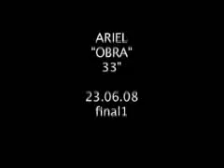ARIEL Galán "obra de teatro"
Christian Rivero recupera su perfil de galán en este anuncio.